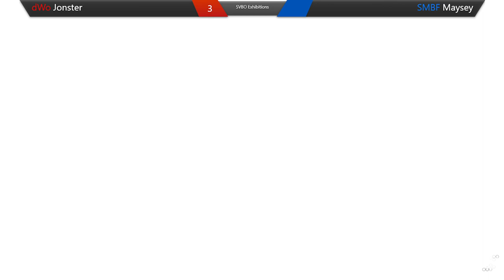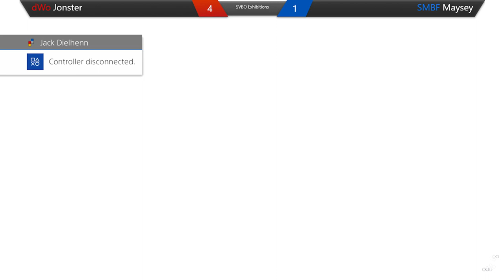Super Versus Battle Opera! - FT5 Exhibitions - Jonster vs Maysey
This was a special event organized and ran by Aloyisus (SMBF| Finches) and the rest of SMBF admin team.